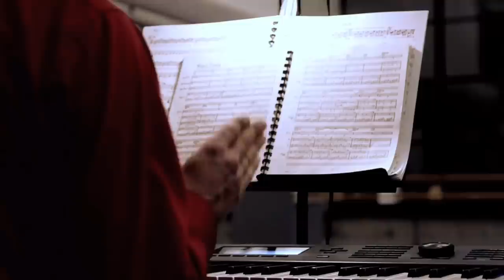Artistic Director, Jorn Weisbrodt on Luminato 2012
Jorn Weisbrodt, speaks about his first Luminato program as Artistic Director of the Festival. Highlights include Robert Wilson - Philip Glass' Einstein on the Beach, Robert Lepage's Playing Cards 1: SPADES, Batsheva Dance Company's Sadeh21, 4D Arts' La Belle et la Bête: A Contemporary Retelling, and Stewart Goodyear: The Beethoven Marathon. Mr. Goodyear makes a guest appearance in this video, which is full of Festival insights!